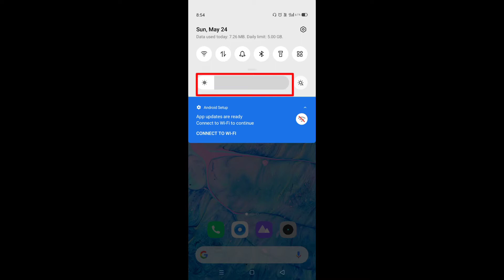How to enable auto brightness in realme narzo 10a | realme narzo 10a me auto brightness kaise on kre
hello dosto, aaj maine is video me bataya hai ki realme narzo 10a me auto brightness kaise enable karte hain, dosto realme narzo 10a me auto brightness on karna bahut hi aasan hai. agar aap bhi realme narzo 10a me auto brightness enable karna chahte hain to is video ko pura dekhiyega, thanks friends.